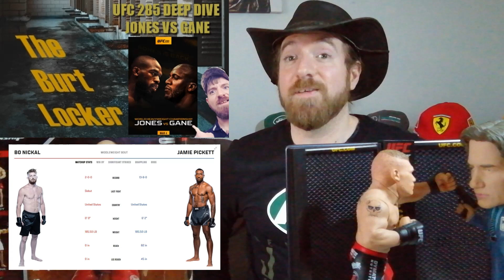TBL UFC 285 DEEP DIVE BO NICKAL VS JAMIE PICKETT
UFC285 has a really stacked card, one of the fights I am looking forward to seeing is bonickal vs jamiepickett I have done an in depth breakdown as to why this fight is quite important and interesting